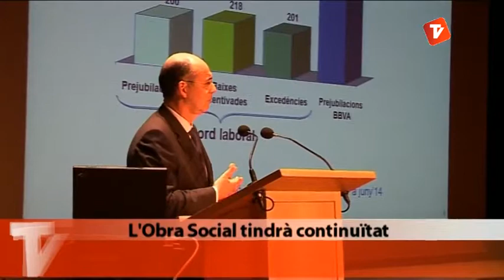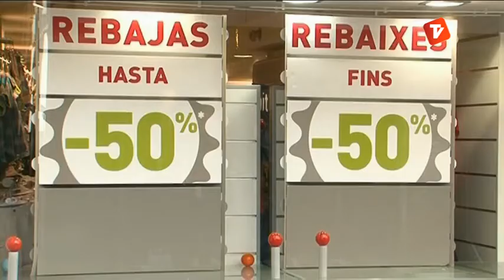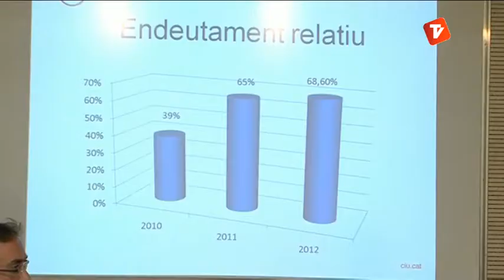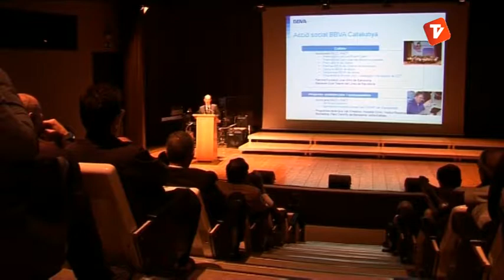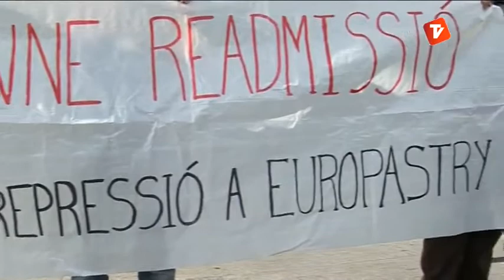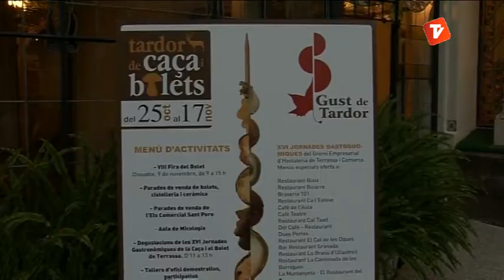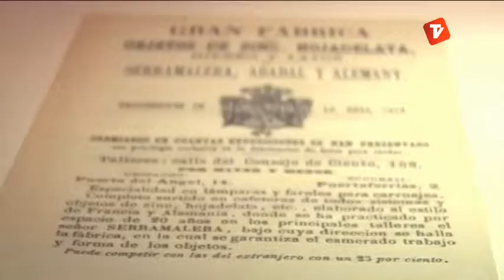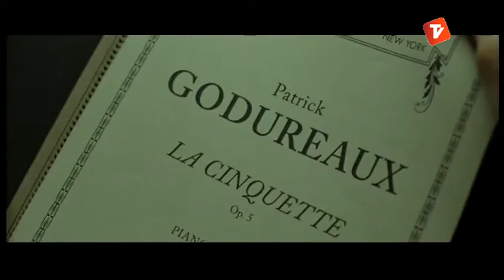Notícies Vespre de Canal Terrassa Vallès divendres 25-10-2013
Notícies vespre de Canal Terrassa Vallès d'aquest divendres 25 d'octubre de 2013, presentat per Òscar Pericas i Joan Gutiérrez.